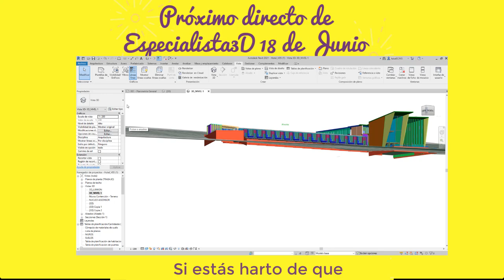Próximo directo de Especialista3D